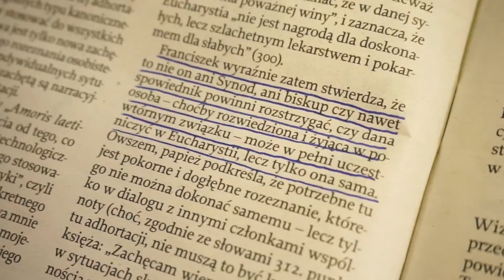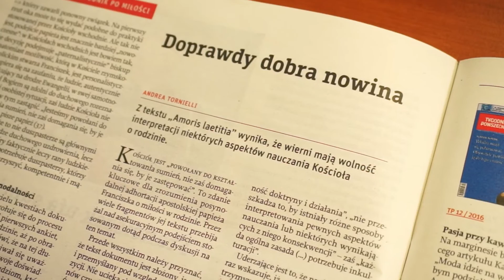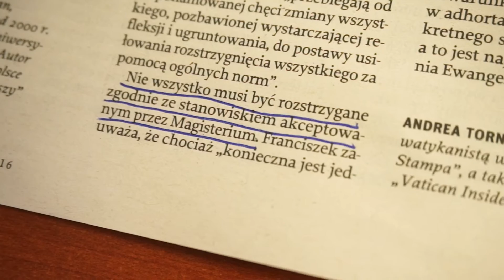"Tygodnik Powszechny" przeciw, ale trochę za aborcją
"Tygodnik Powszechny" pyta - Krystian Kratiuk w przeglądzie prasy odpowiada.